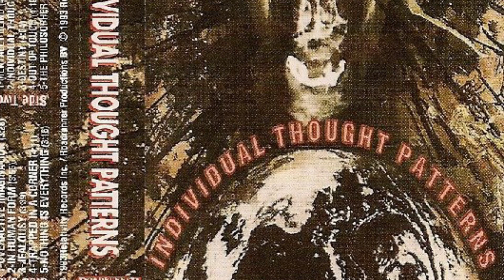Death - In Human Form (Fan Remaster)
Separated into 4 stems using Moises, remixed by me. That weird compression on the top end is from Moises :/

I do not own this. Just for fun